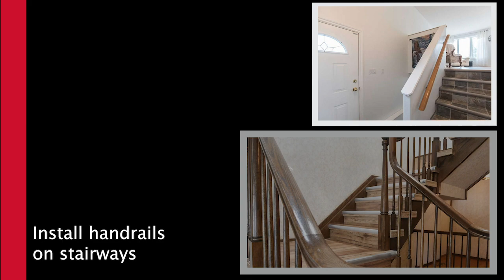Safe Stairs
Want to support the creation of content just like this? - Tips to keep your stairs and stairways safe.